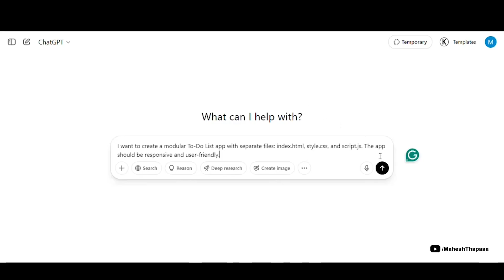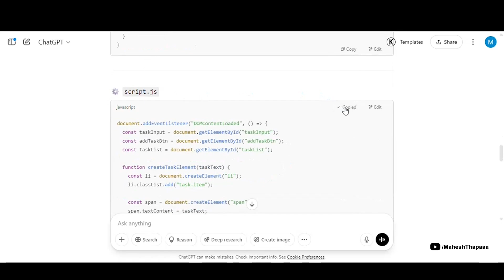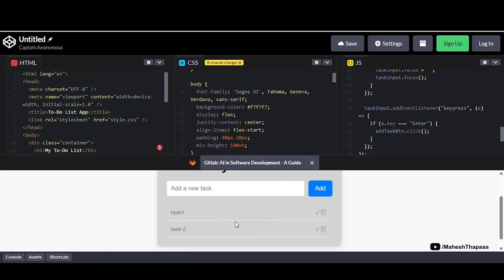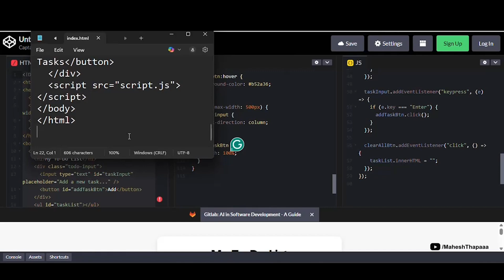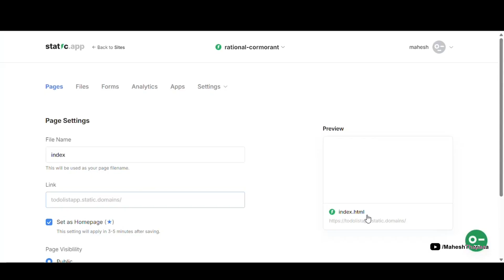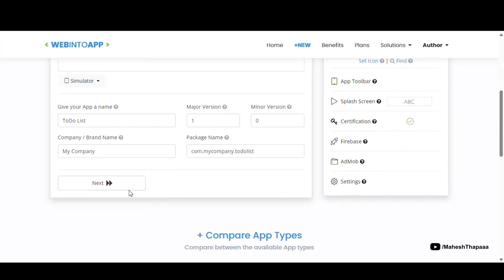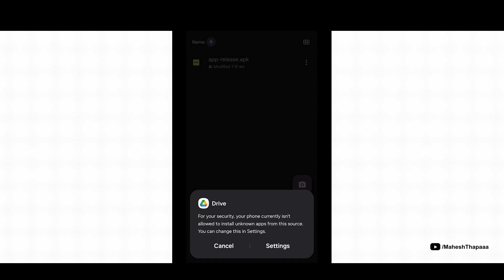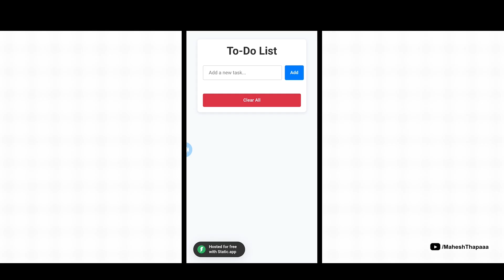How to Create an App Using ChatGPT (Step-by-Step Guide)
In this step-by-step tutorial, you'll learn exactly how to create an app using ChatGPT, even if you have little to no coding experience. Whether you're a beginner, developer, entrepreneur, or tech enthusiast, this video will guide you through the entire process of app development using the power of AI and ChatGPT. We'll start by brainstorming app ideas, then use ChatGPT to write code, design the user interface, and test the app. You'll also discover how to deploy your app online using platforms like Replit, Netlify, or GitHub. This is a complete AI-powered app development tutorial that makes building apps easy, fast, and accessible to everyone. By the end of this video, you’ll know how to turn a simple idea into a working app using ChatGPT prompts, no-code/low-code tools, and basic development platforms. Perfect for those interested in AI tools, ChatGPT for developers, no-code app creation, and OpenAI app tutorials.

🔗 Useful Links:
Here are some handy resources for you:

Prompt:
I want to create a modular To-Do List app with separate files: index.html, style.css, and script.js. The app should be responsive and user-friendly.

🧑‍💻 A Little About Me:
Right now, we’re a growing community of 100+ amazing people, and I’d love for you to be part of it! Tap the 🔔 to make sure you don’t miss a thing!

Here, it’s all about making learning simple and growth exciting. Whether you’re looking for tips, insights, or just a little inspiration, you’ll find something valuable in every video.

I’d love to hear from you and connect on other platforms!
📸 Instagram – For behind-the-scenes moments and inspiration
🧵 Threads – Chat and share ideas
🐦 Twitter – Quick thoughts and updates
📘 Facebook – Updates and community vibes

📩 Let’s Talk:
Got a question or an idea for future videos? 💬

👍 Like this video—it really helps me out.

Your support means everything to me. Let’s keep growing and learning together! 🌟